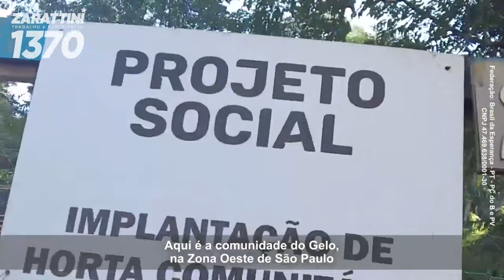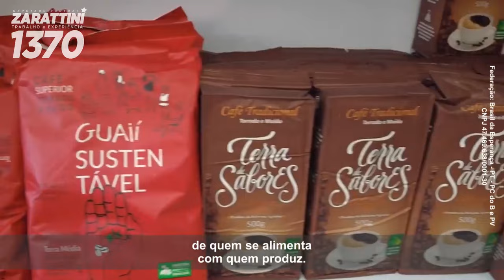Alimentação saudável: iniciativas nas periferias que democratizam o acesso à alimentação orgânica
Alimentação saudável: mais comida, menos veneno.

Conheça iniciativas populares nas periferias que democratizam o acesso à alimentação orgânica

Compromisso do nosso mandato: incentivar criação de hortas urbanas e projetos da agricultura familiar!